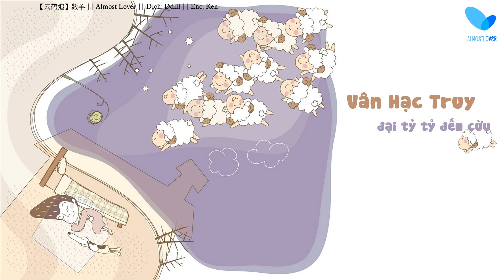[CV] Vân Hạc Truy - Đếm Cừu || 云鹤追 - 数羊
【云鹤追】数羊

Đếm Cừu
CV: Vân Hạc Truy

[VSUB] Almost Lover
Dịch: Ddil
Enc: Ken

Mất ngủ thì nhào vô còn chần chờ gì nữa, để đại tỷ tỷ Vân Hạc Truy dỗ dành bạn vào giấc nào ~

★ VUI LÒNG KHÔNG REUP VIDEO VÀ KHÔNG MANG BẢN DỊCH ĐI NƠI KHÁC!!!